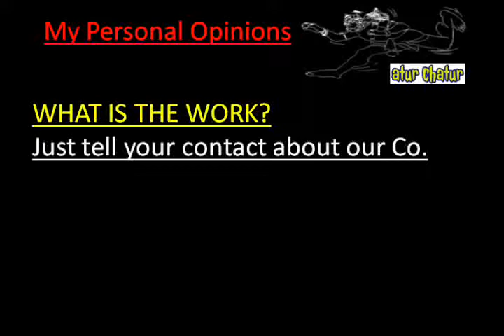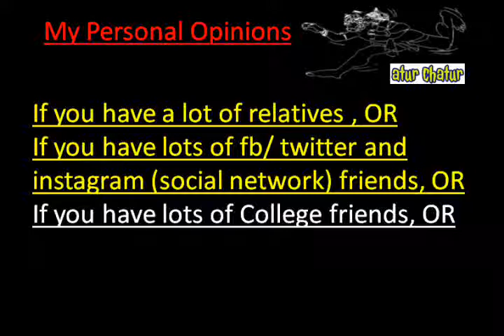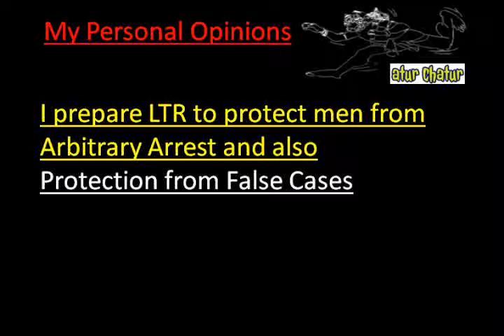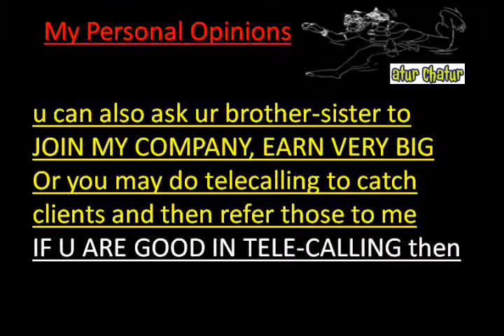मेरी कंपनी में काम करो और घर बैठे 10,000 महीना कमाओ Guwahati Work from Home Job